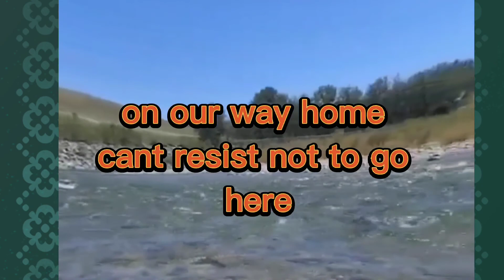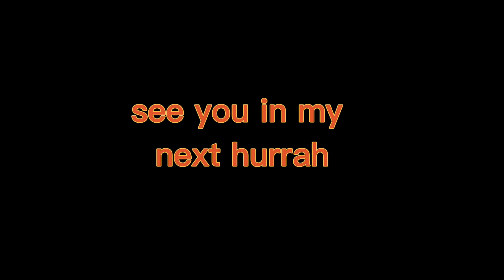NATURES HIDEAWAY CAMPING WITH FRIENDS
camping with family friends